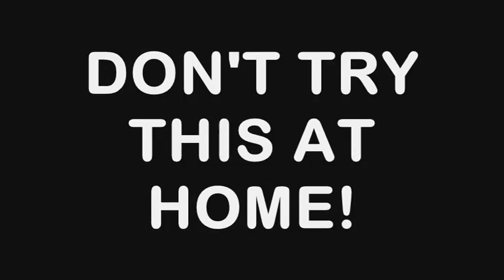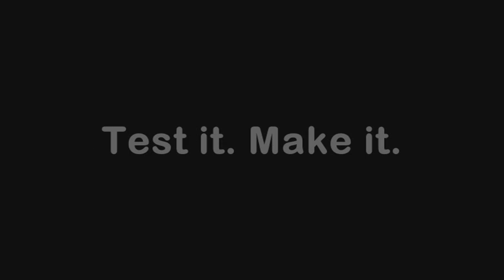Cola meets Mentos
Yes, we did the greatest experiment ever.
See how it worked...